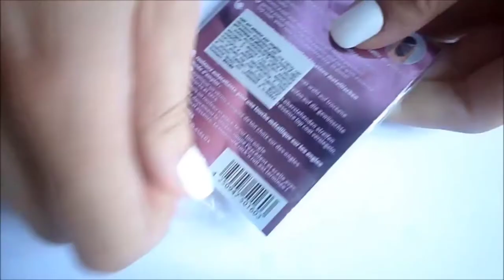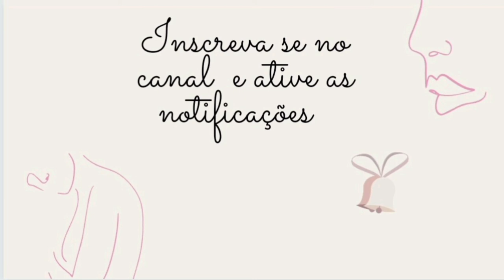Unhas Decoradas/Nails Designers Branco E Dourado.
Desenhos de Nails Art Design/Unhas decoradas para iniciantes!
 Este vídeo é perfeito para iniciantes na arte de unhas, ou para aqueles que simplesmente apreciam unhas decoradas.
Por favor, diga-me qual é o seu design de unhas favorito.
Espero que goste de todos esses  designs de Nail Art Design / Unhas decoradas nesta compilação de vídeo.

 SEJA MEU AMIGO NAS REDES
Inscreva-se em nosso canal para continuar recebendo vídeo como este e fica por dentro do que há de melhor em design de unhas, decoração de unhas e truque da beleza das unhas.

Você sabia que inscrever-se e curtir me ajuda muito? É como eu sei o quanto você gostou do vídeo e como ele me ajuda a trazer ideias semelhantes.

“Vejo vocês por aqui ou no próximo vídeo, me sigam !

Beijos, te amo de coração